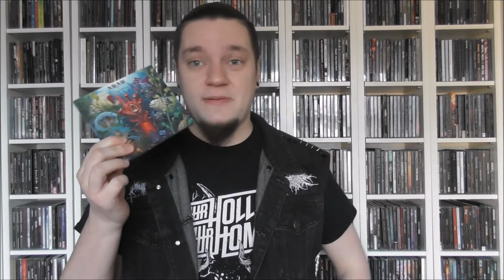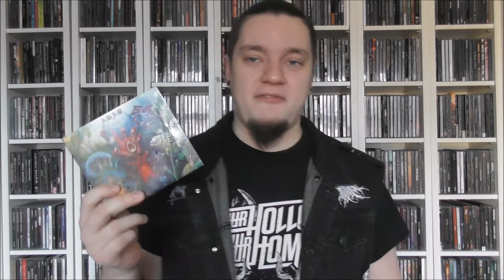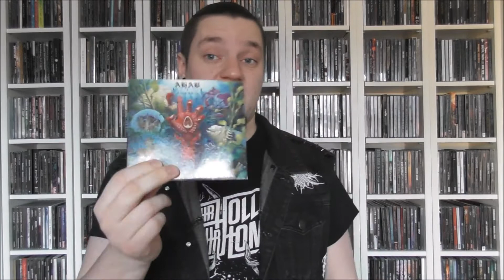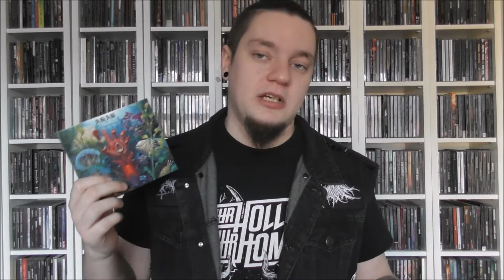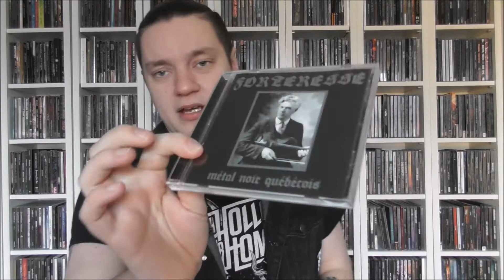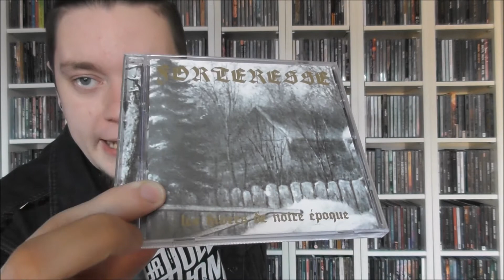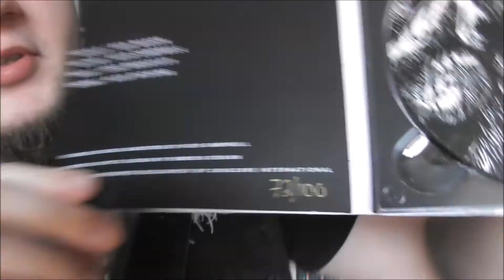Super Metal Recommendations | Episode 4 - The Winters Of Our Time!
A Recommendation built around Atmospheric Black Metal & Deathcore, with some Funeral Doom thrown aswell!

Logo & Emblem Designed by
► Dark Core Creative◄